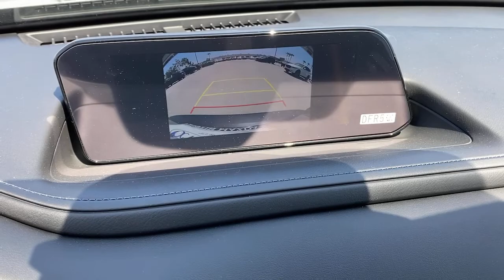2021 Mazda CX-30 Tustin, Irvine, Orange County, Santa Ana, Costa Mesa, CA M270466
2021 Mazda CX-30 2.5 S - Stock#: M270466 - VIN#: 3MVDMAAL4MM270466

Tustin Mazda
28 Auto Center Dr